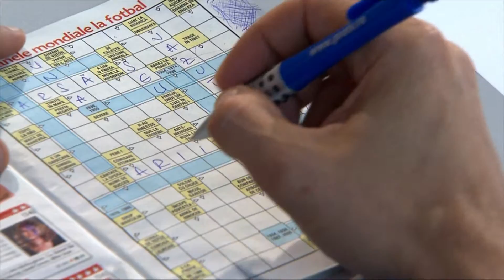Radio campaign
directed and edited by Octavian Ionescu